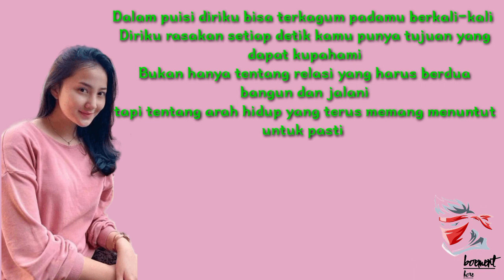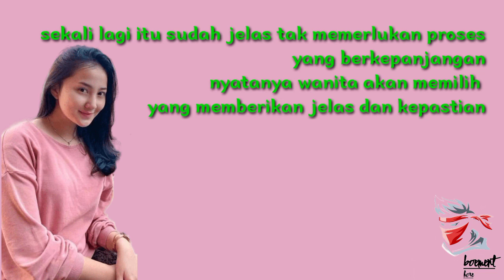puisi cinta puisi rindu. ternyata wanita butuh kepastian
puisi cinta
puisi sedih
puisi romantis
sajak indah
ternyata wanita butuh kepastian